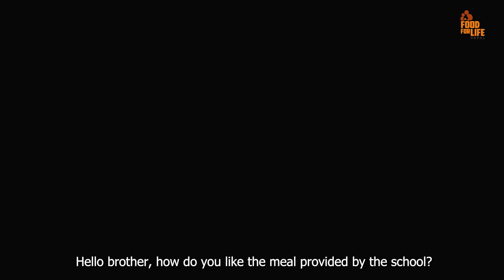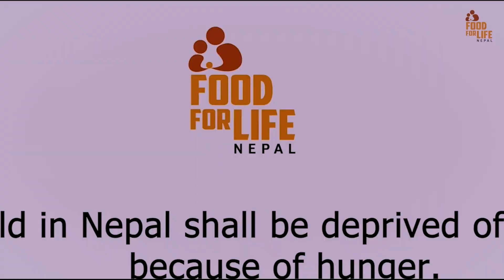Heartwarming smiles, happy tummies and fueling dreams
Heartwarming smiles, happy tummies and fueling dreams with every meal!
Watch what these children have to say about the nutritious mid-day meal provided by Food for Life Nepal.